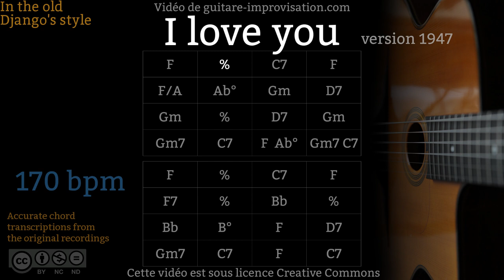I Love You (170 bpm) - Gypsy jazz Backing track / Jazz manouche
Si ce Backing Track de I Love You vous a aidé à progresser pensez à soutenir mon travail en faisant un don
If this I Love You Play-along helped you getting better please donate